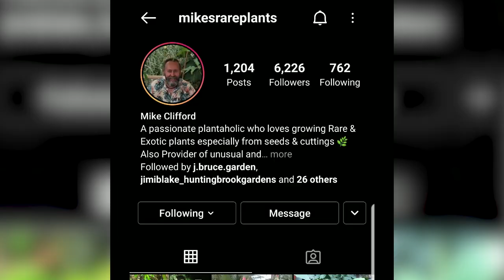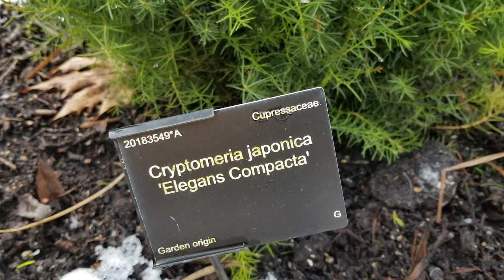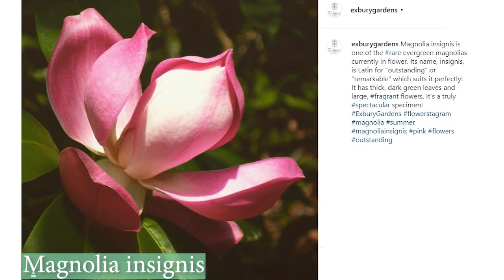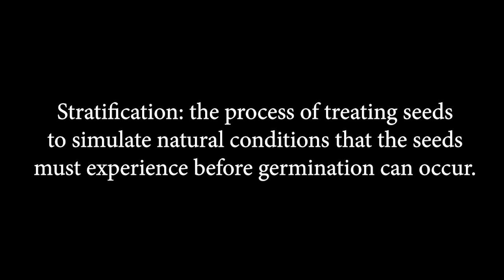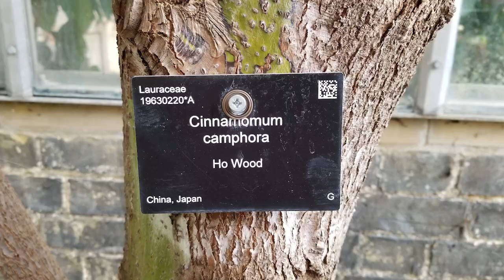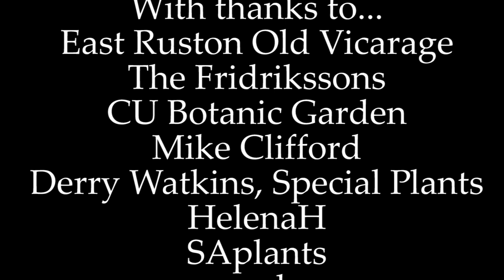Talking Dirty: Alex Summers, Cambridge University Botanic Garden (The Get Gardening Podcast, Ep 32)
Across the world Botanic Gardens are doing amazing work. And at Cambridge University Botanic Garden, there are wonders to behold in every corner of its 40 acres. But the glasshouses are perhaps the most memorable, packed with exotic plants which will stay in your memory forever.

This week on the podcast, Alan Gray (East Ruston Old Vicarage) and Thordis Fridriksson are joined by Alex Summers, Glasshouse Supervisor at the Botanic Garden, for a chat about everything from his love of parasitic plants and epiphytes, to plant-collecting trips, the garden's amazing Jade Vine (Strongylodon macrobotrys) and database!

Plus an exciting gift courtesy of Mike Clifford (@mikesrareplants on Instagram - go follow him, he's amazing!) and a potential Birthday present for Alan!